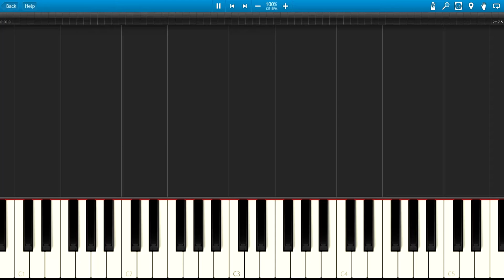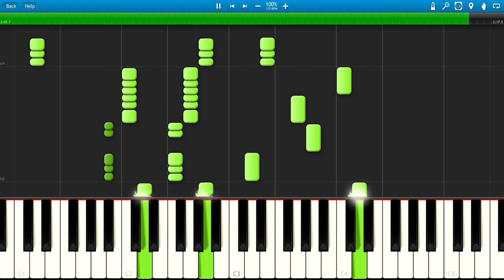Metroid - Ending and Credits (Piano)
Composition by Hirokazu "Hip" Tanaka
Arrangement by Olimar12345